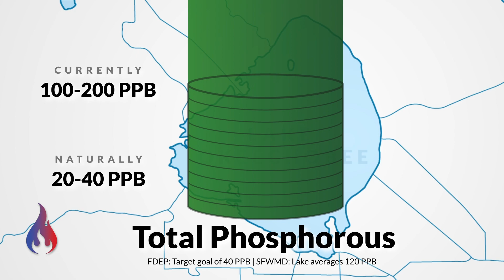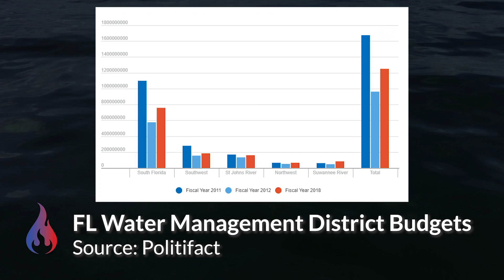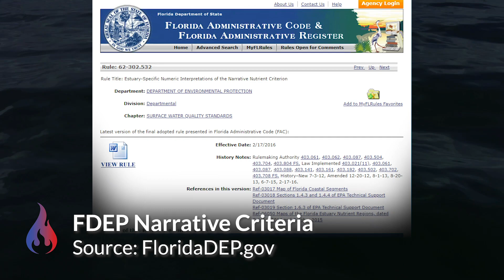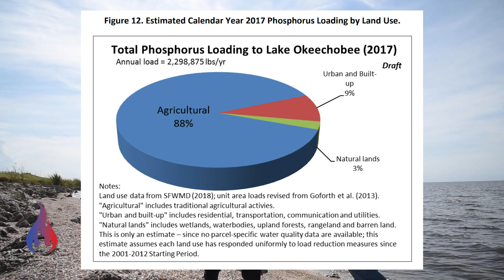The Science of Lake Okeechobee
Community Pulse Episode 3: Dr. Paul Gray of Audubon Florida and independent scientist Dr. Gary Goforth explain the pollution problem in Florida's Lake Okeechobee.

Thanks to generous donations from YOU, we were able to produce this investigative report. We are not taking ad money of any sort and that helps to keep our work honest and accountable to the environment and the people who love it.”